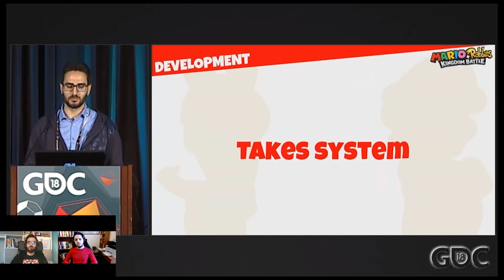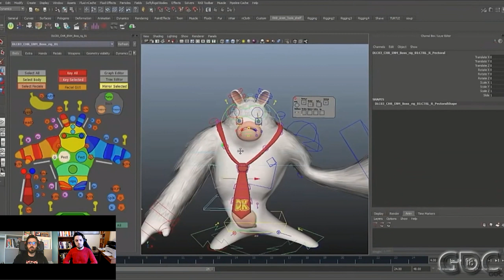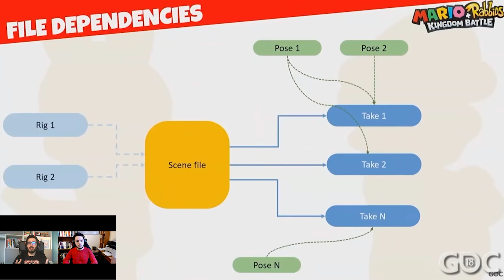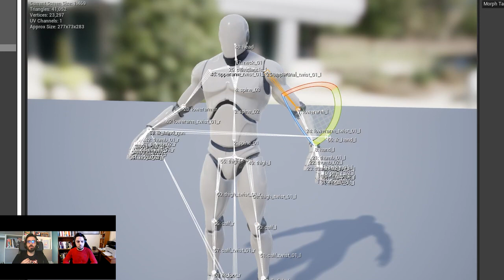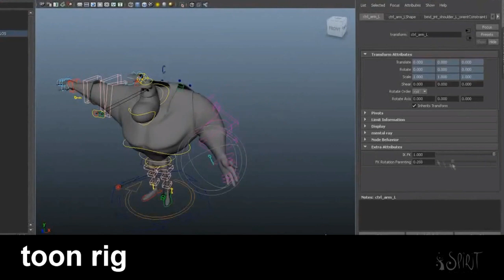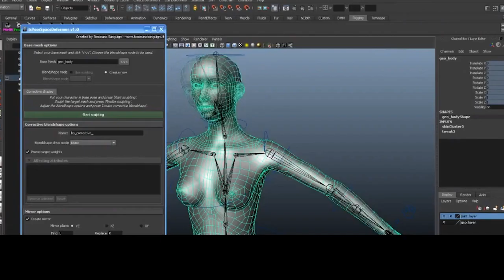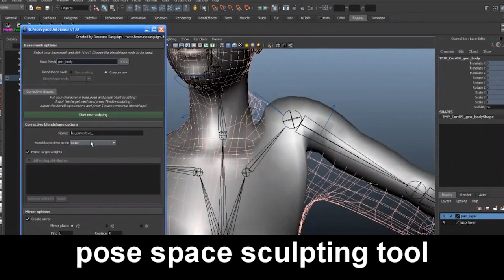Role: Animation Technical Director (Ubisoft) + perle di saggezza con Tommaso Sanguigni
Tommaso ci spiega la sua professione, Animation Technical Director @ Ubisoft Milan. Oltre a descrivere la sua esperienza, Tommaso parla di rigging, animazione e dispenza perle di saggezza per tutti.